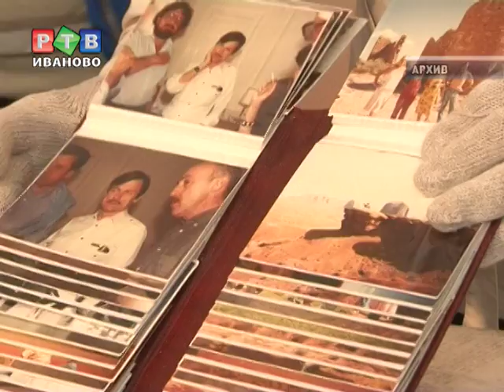Год культуры и Бурылина в регионе